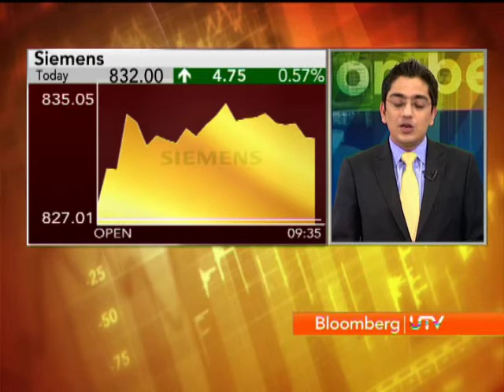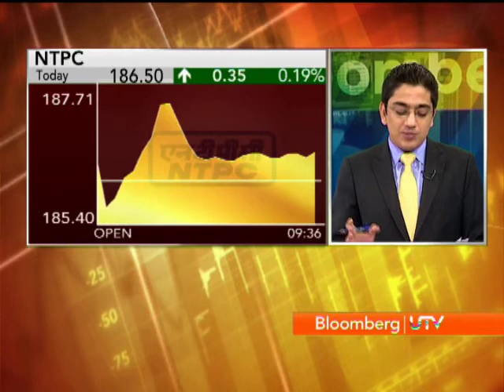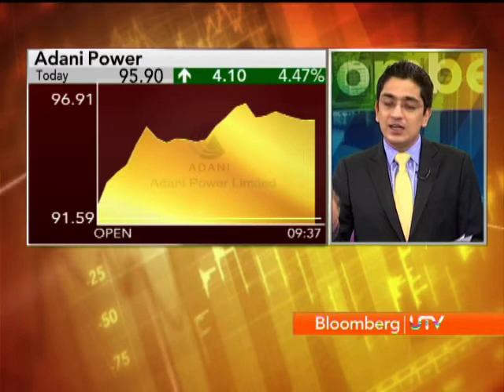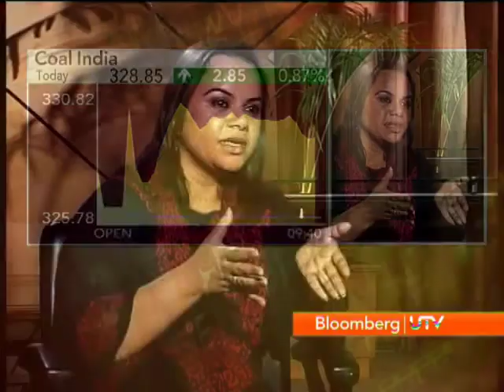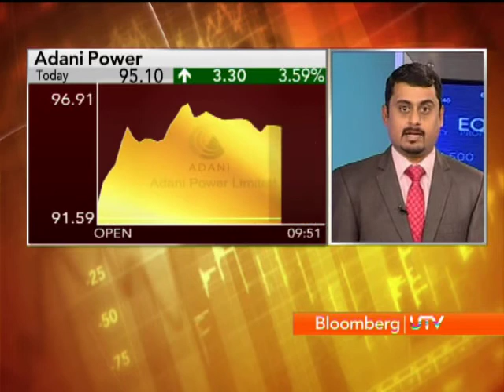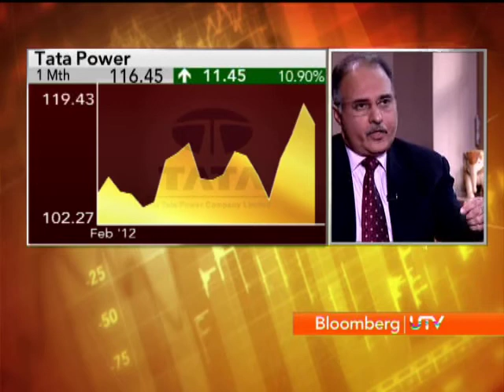BloombergUTV Exclusive - Big Story